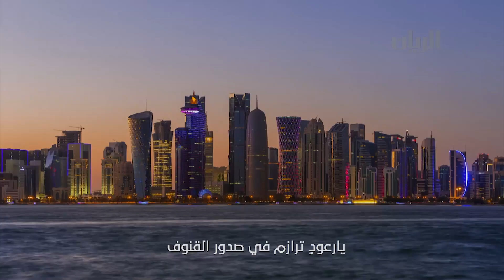اغنية يارعود ترازن - غناء: خالد دلوان - كلمات:زايد المري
اغنية يارعود ترازن
 غناء: خالد دلوان
 كلمات:زايد المري
الحان : مطر علي
يمكنكم متابعتنا اكثر عبر الروابط التالية :